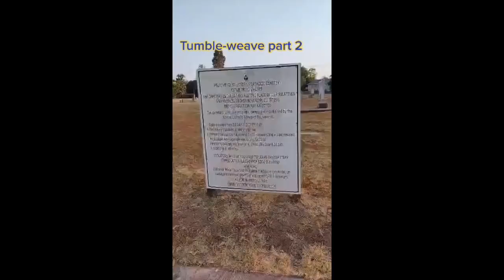'Scariest thing I’ve ever seen’: Man finds ‘HUMAN HAIR’ poking out of 100-year-old GRAVE!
A man has found “human hair” poking out of a 100-year-old grave – leaving TikTok users terrified.

Joel Morrison, 37, from California, US, was visiting the Saint Joseph’s Catholic Cemetery in Sacramento when he made the grisly discovery.

As he walked past a grave that he estimates to be 100-years-old, he spotted a large wad of hair poking out of a crack in the tomb.

“When I first saw it, I was shocked – I wasn't exactly sure what I was seeing was real,” Joel, a handyman, told Jam Press.

“But upon closer inspection I realised that it was definitely human hair coming out of the grave.

“After coming to terms with what I had seen I then started to feel bad for the deceased family members and worried about the upkeep of the cemetery, feeling kind of like maybe they were being disrespected or desecrated in some way.

“Upon further inspection I saw that there were many other graves that were being destroyed by squirrels and other animals and overgrown trees damaging the tombs and graves.”

Joel took a video of the unsettling sight, sharing the footage on TikTok – where viewers were equally disturbed.

One person said: “Why am I so creeped out?”

“Pull on the hair and if it screams – run,” another user advised.

Someone else commented: “I just shivered.”

“OK, no! That’s the scariest thing I’ve ever seen. No way,” agreed another viewer.

Someone else added: “This is craaaazzzy freaky!” [sic]

Other viewers had theories on what had happened.

One person said: “Y’all: this definitely can occur, especially after heavy floods and rain. This can unfortunately bring up the bodies.”

“Seems like they’re buried near a tree. A funeral director once suggested to not be buried near trees as something like this might happen,” another user revealed.

Someone else offered: “Animal probably found the hole and tried to bring it out to make a bed in its nest.”

“It looks like that grave has been moved, either somebody’s grave robbing or vampires,” suggested another person.

The clip was viewed more than 1.5 million times, racking up 290,000 likes.

When Joel went back to investigate on another day, he found the grave in a similar state – albeit with the hair apparently pushed back into the crack, which they believe may be the handiwork on the groundskeeper.

Joel shared his thoughts: “What looks like happened to me was there was a large tree very close to the tomb/grave and the roots from the tree had grown up into the grave, disrupting the concrete barrier and brick mortar, possibly pushing up the remains.

“Then once the grave was opened squirrels, rodents and whatever other animals were free to go in and out. It looks like maybe they were trying to nest in the human hair.”

Joel now plans to have a sample of the hair taken to the coroner’s office to identify whether or not it is human.

1)This video has no negative impact.
3)It is transformative in nature.